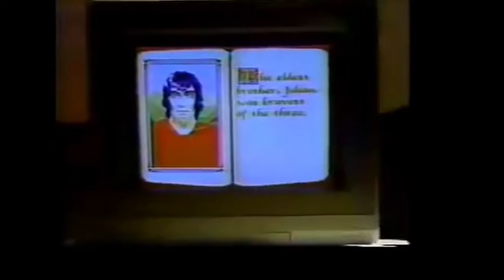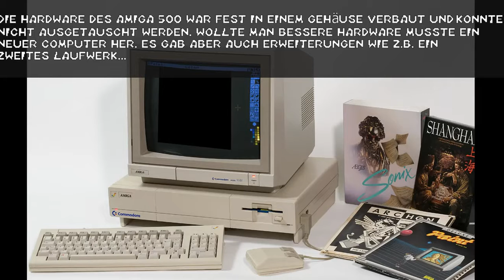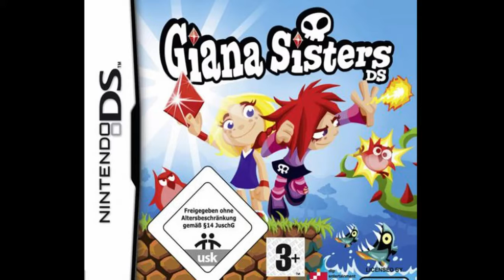Die Retro-Ecke | Giana Sisters - Ein Plagiat mit Charme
Der Amiga 500 war in den 1980ern und 1990ern vorallem in Europa ein sehr belibter Computer, auch wenn er seine Macken hatte.
Eines meiner Lieblings Spiele auf dieser ollen Kiste ist 'Giana Sisters'. In diesem Video zeige euch eine kleine Historie dieses
Spiels, und was aus diesem vermeintlichen Super Mario Bros. Plagiat geworden ist..